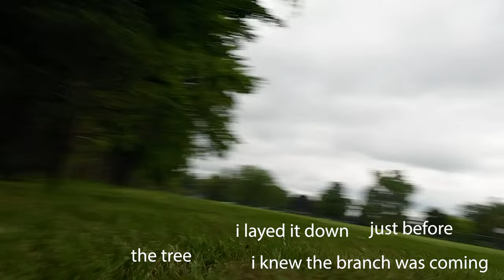Gotta LOVE Turtle Mode when you CRASH The DJI Avata = DjJI FPV only1fpv Instant Replay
djiavata djifpv only1fpv dji cinematicfpv fpv cinewhoop epidemicsound fpvfreestyle had a slight mishap flying fast and forgot to count the last tree doing a speed run and layed the quad down to prevent damage to the dji avata check it out